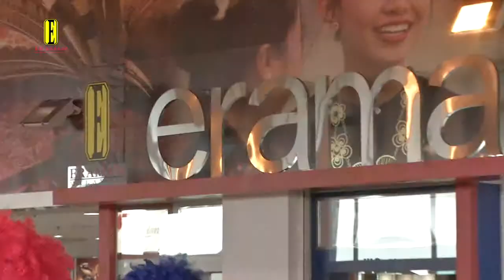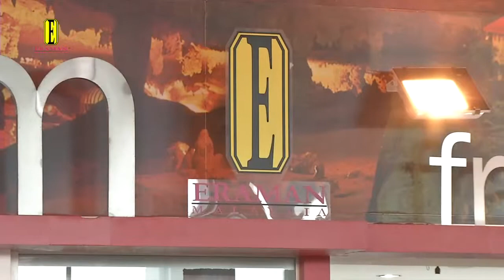ERAMAN Flashmob at Departure Concourse, Kuching International Airport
Check out our talented Eraman staff performing flash mob at International Departure Concourse, Kuching International Airport!